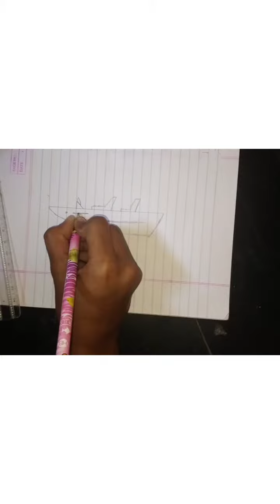How to draw speed boat